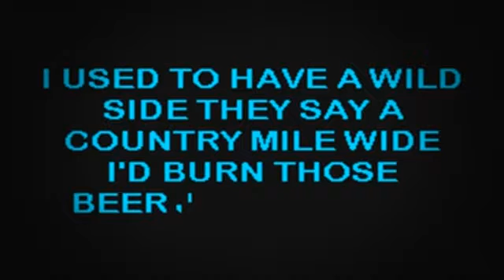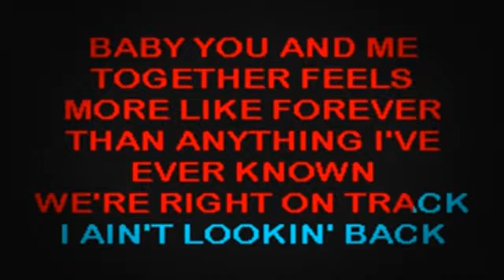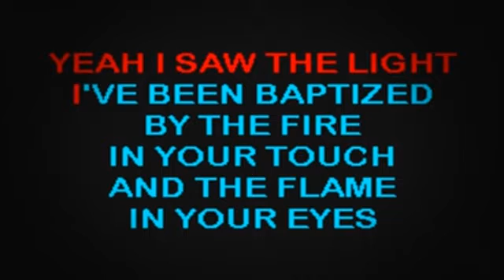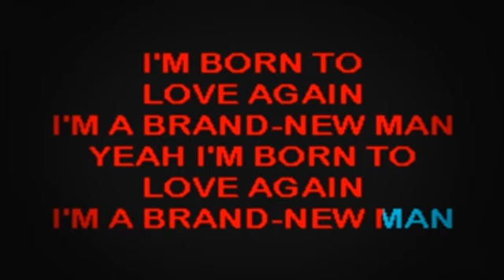SC2331 03 Brooks & Dunn Brand New Man [karaoke]